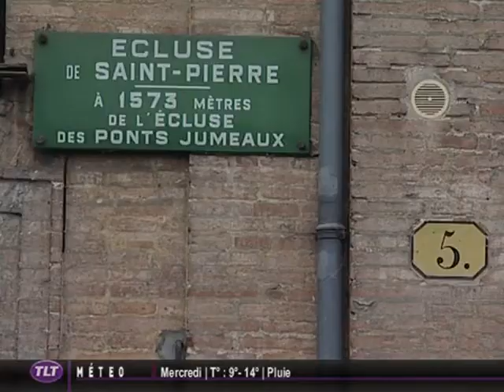Expo : Claude Nougaro à l'Espace Bazacle (Toulouse)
Sites webs/blogs, copiez cette vidéo avec le bouton "Intégrer" !
 L'espace EDF Bazacle accueille jusqu'à fin janvier 2012 une exposition dédiée à Claude Nougaro. Un avant-goût de ce que pourra être la Maison Nougaro en 2013, projet porté par la fille du chanteur, Cécile.